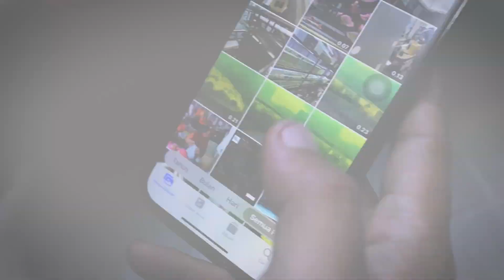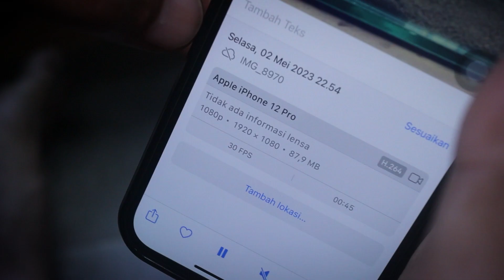SISIKNYA RONTOK SAMPAI DAGINGNYA KELIHATAN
Merawat ikan channa maru ys yellow sentarum yang terkena jamur dan cara progres menjadi full bunga.